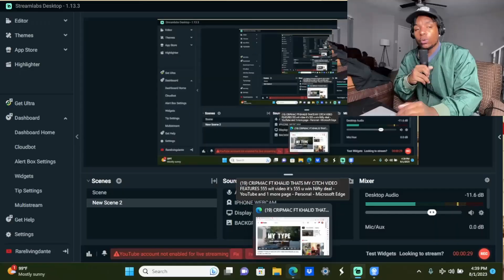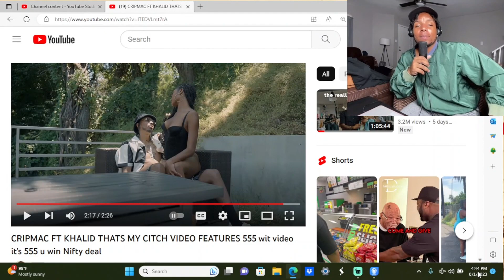CRIPMAC A RAPPER?! Thats My Citch (Official Reaction Video)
My channel is dedicated to providing good energy & to inspire the world . Join me as we grow together through the content I share with you.

In my videos, you'll find funny reactions & originality along with me being me giving advice along the way! I strive to surpass milestones  such as inspiring, educating, entertaining, or building a community ! Whether you're a person who loves vlogs or reactions I’ve got you covered!

I appreciate your support, feedback, and comments. Feel free to let us know your thoughts, suggestions, or any video ideas you'd like me to cover in the future. We love hearing from our viewers!